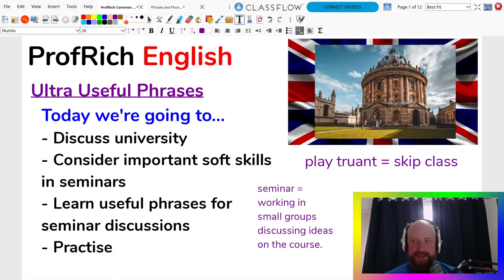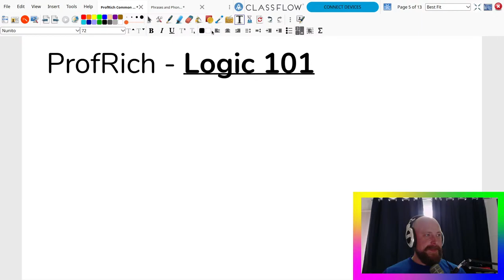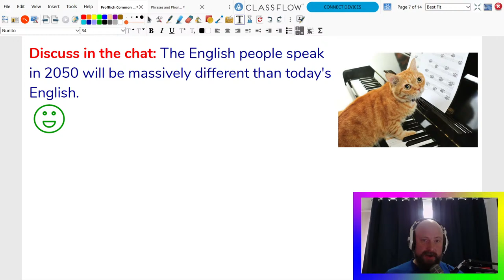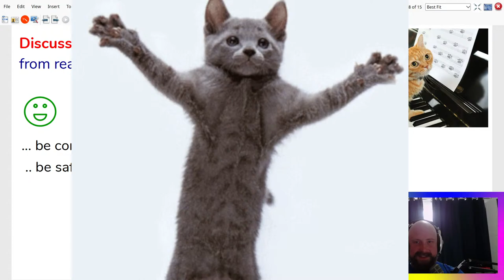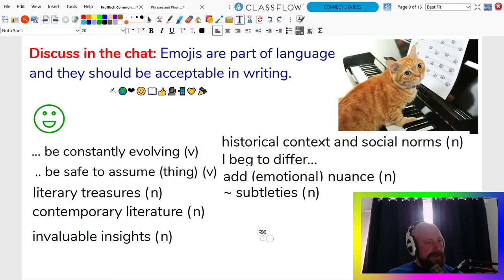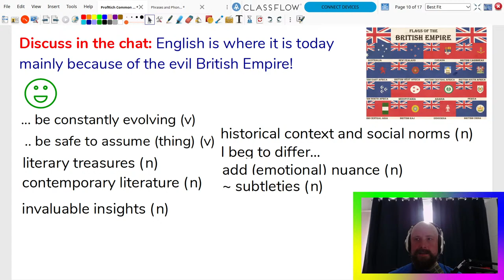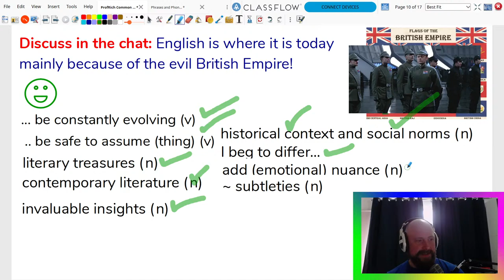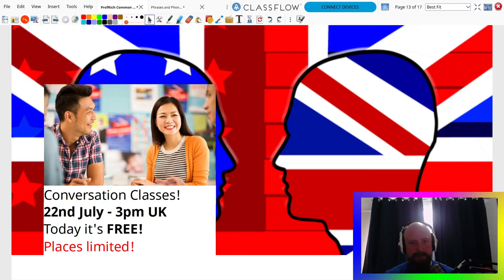Common Phrases BUT Teachers Don't Tell You - 🔴 Learn with Rich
LIVE ENGLISH CLASS

0:00 -